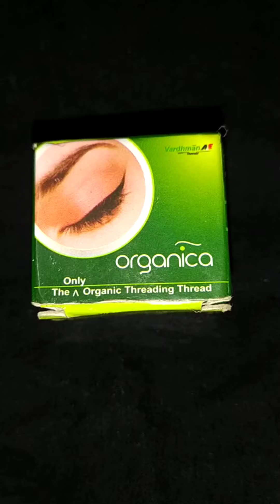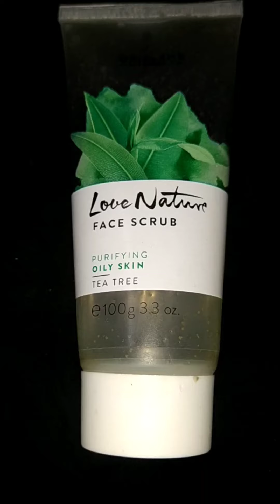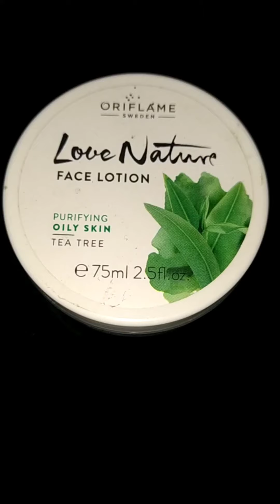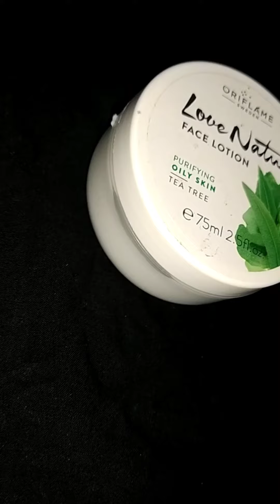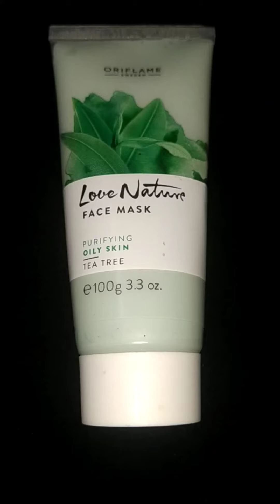Facial For Oily And Sensitive Skin /Oriflame Love Nature Tea Tree Facial Kit Review / For Oily skin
facial for oily and sensitive skin#oriflame love nature tea tree facial kit review#oliy and sensitive skin care#oriflame Skin care

oily and sensitive skin এ সাধারণত অন্য skin থেকে বেশি সমস্যা হয় তাই এর জন্য ঘরোয়া রূপচর্চা না কারাই ভালো।
যে কোনো products use করার আগে অবশ্যই আপনার Skin type জেনে নেবেন।
আর skin types অনুযায়ী products use করবেন।

Oriflame একটি sweden company.
যা পৃথিবীর প্রায় ৫০ টি দেশেই Oriflame এর  products পাওয়া যায়।

সব রকম skin problems and  বয়েসীদের  জন্য আলাদা আলাদা Oriflame এর products পাওয়া যায়।

আমি আজ যে যে products use করেছি তার নাম এবং দাম।

1.oriflame love nature tea tree cleansing gel

2.oriflame love nature tea tree face scrub.=380

3.oriflame love nature tea tree face lotion=380

4.oriflame love nature tea tree face mask=390